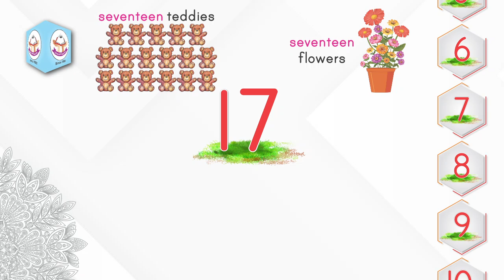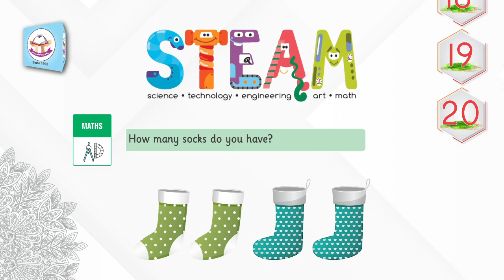Rehman GrowUp Maths On the Go ! Step 1 THE NUMBER "17" With Steam Activity